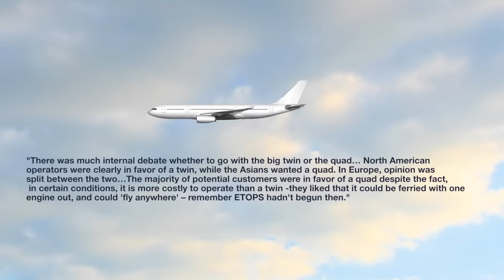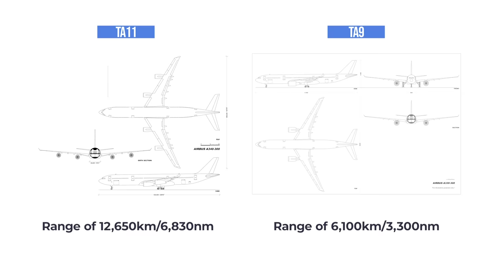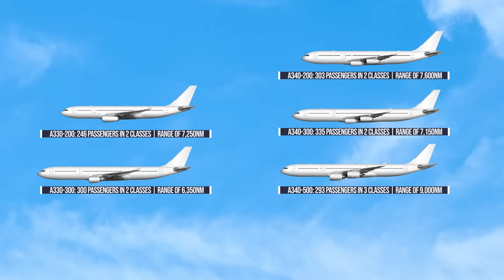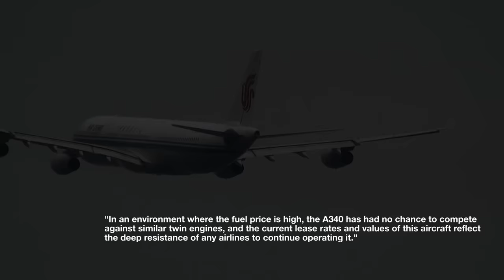The Rise & Fall Of The Airbus A340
The A340 was a significant development at the time of its launch, marking Airbus' entry into the quad jet market and providing healthy competition for its rivals.

Production of the jet ended in 2011, but it remains in service with several airlines. Let’s take a look through the history and development of the A340 and how it eventually fell out of favor with airlines…